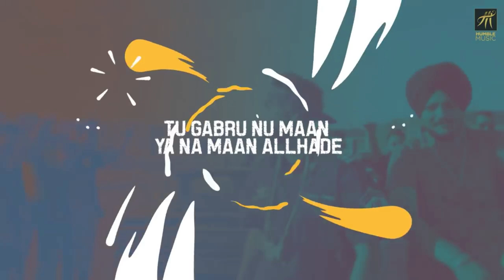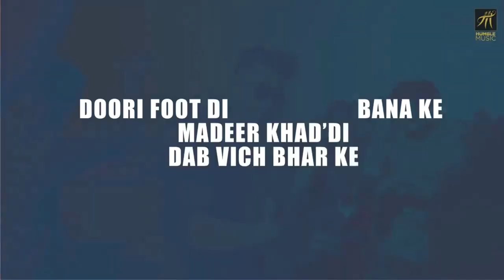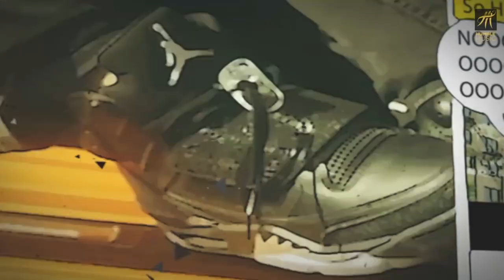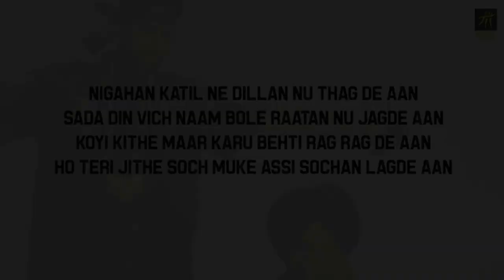So High | Lyrical Video | Sidhu Moose Wala ft. BYG BYRD | Humble Music |4k HD Video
Credit:
SO HIGH (Lyrical Video)

Songs Lyrics:

Yeah! Byg Byrd hot!

I'm, I'ma brown boy!

Tu gabhru nu maan ya na maan alhade

Aakh 12 gauge di shotgun alhade

Dilan te nishane sidhe mardi aa

Ho sir utton lang'an fly karke

Unchiyan ne gallan tere yaar diyan (x3)

Ho dukki tikki puri thok thok rakhda

Danger te jaan leva shauk rakhda

Doori foot di bana ke mandeer khad'di

Dabb vich bhar ke glauk rakhda (x2)

Ho khoon nu daleri rehndi pump kardi

Lo rider sadak utte jump kardi

Alhadan de seene thardi aa

Ho sir utton langan fly karke

Ho naam kare shine jivein dhup balliye

Muhan utte rakhde aan chup balliye

Success rehndi shehar vich shor kardi

Sadaa top te bandook'an da group balliye (x2)

Jihna jihna naal meri yaari alhade

Maaru hathyar de shikari alhade

Dharti te sutde ne paar diyan

Ho karda Canada vichon deal soniye

Munda poori gangsta appeal soniye

Jadon mahine vich char char geet sitda

Karde star bad feel soniye (x2)

Jo copycat bane geetkar saale ne

Paad paad sitne aa moose wale ne

Rakhde si neet'an aive khar diyan

Nigahan qatil ne dilan nu thagg de aan

Sadaa din vich naam bole raatan nu jagde aan

Koyi kithe maar karu behti rag rag deyan

Ho teri jithe soch mukke assi sochan lagde'an